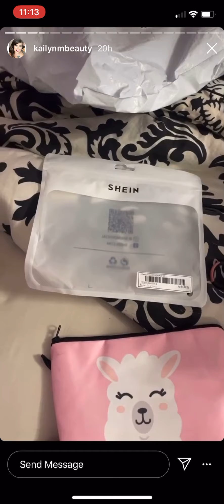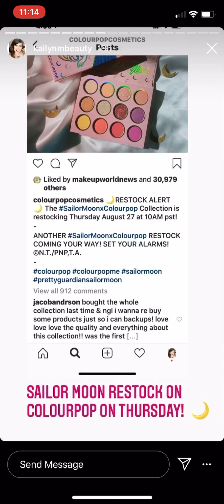Kindergarten for the Wilcher Girls